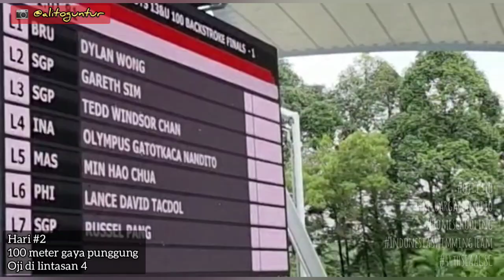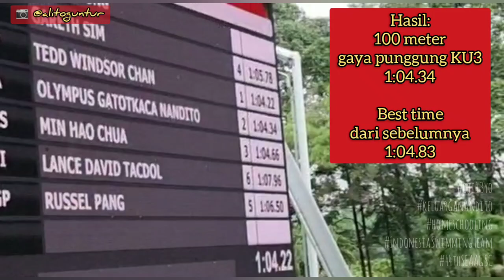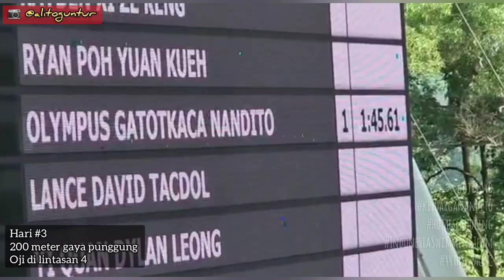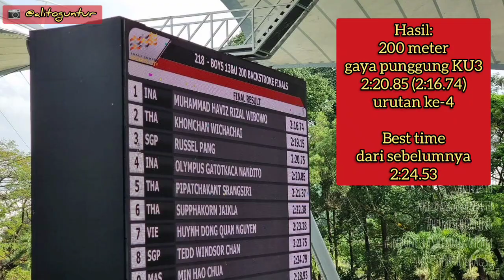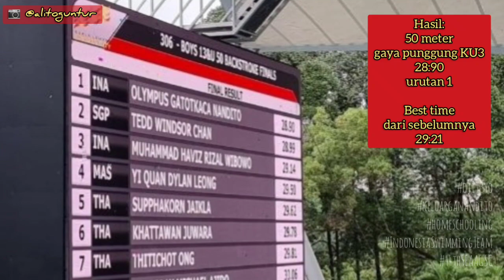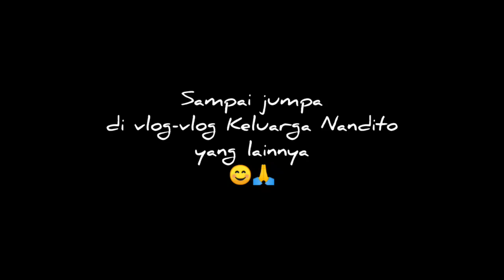Perjalanan Mengikuti 44th South East Asia Age Group Swimming Championship 2022, Bukit Jalil Malaysia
Dokumentasi perjalanan Olympus Gatotkaca Putra Nandito aka Oji mengikuti Kejuaraan Renang Kelompok Usia se-Asia Tenggara ke-44 (44th South East Asia Age Group Championship) yang berlokasi di Kolam Renang National Aquatic Centre Bukit Jalil, Kuala Lumpur, Malaysia, bersama lebih dari 30 atlet dan 5 official dari tim renang Indonesia.

Dalam event tersebut, Oji diturunkan pada tiga nomor dan meraih hasil:

1. 100 meter gaya punggung KU3
1:04.34
Best time dari sebelumnya 1:04.83

2. 200 meter gaya punggung KU3
2:20.85 (2:16.74), urutan ke-4
Best time dari sebelumnya 2:24.53

3. 50 meter gaya punggung KU3
28:90, urutan 1 🥇
Best time dari sebelumnya 29:21

Terima kasih untuk segenap dukungan dari keluarga, pelatih dan ortu klub Bina Taruna, official dan atlet tim renang Indonesia yang berangkat ke Malaysia, serta sahabat semua yang memberikan doa dan semangat melalui komentar di media sosial maupun japri langsung kepada kami.

Semoga dunia renang Indonesia akan semakin baik dan turut semakin mengharumkan nama Indonesia di mata dunia.

Salam olahraga, JAYA!
PRSI, DI AIR KITA JAYA!